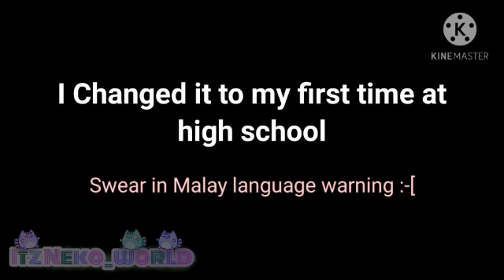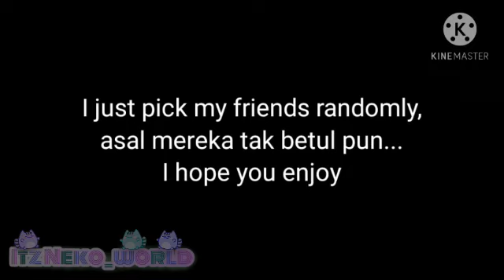Kau Asal Mana?